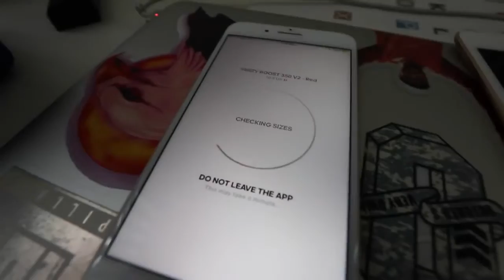MY MEETING DRAKE STORY!! - QrewTV